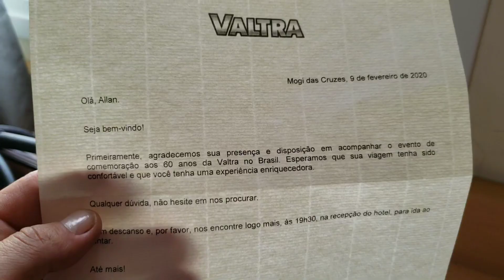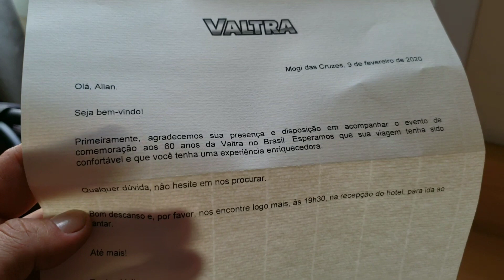VISITA A FABRICA DA VALTRA | COMEMORAÇÃO DOS 60 ANOS NO BRASIL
Sejam bem vindos ao canal MANUAL DO OPERADOR